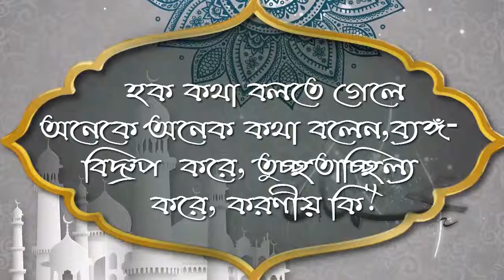হক কথা বলতে গেলে অনেকে অনেক কথা বলেন,ব্যঙ্গ বিদ্রুপ করে, তুচ্ছতাচ্ছিল্য করে, করণীয় কি ᴴᴰ┇শাঈখ জাহিদ